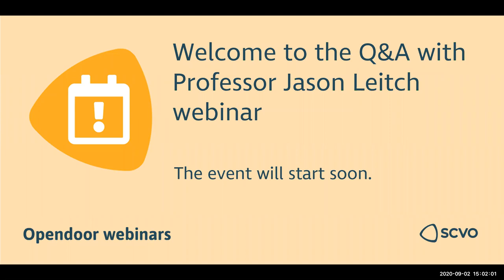Opendoor Webinar Q&A with National Clinical Director Professor Jason Leitch - 2 September 2020